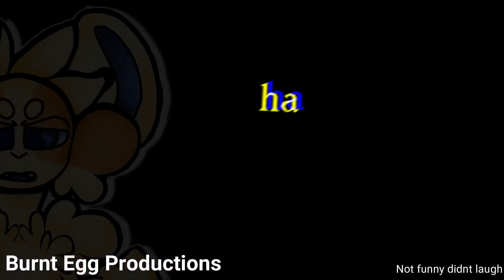Stitch Sew Cut Pull || Animation meme (FlipAClip)